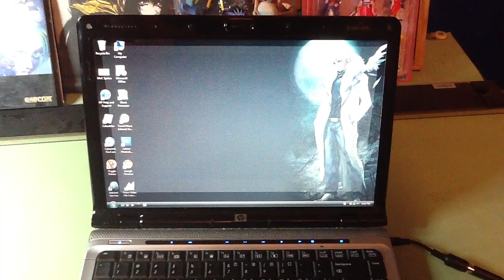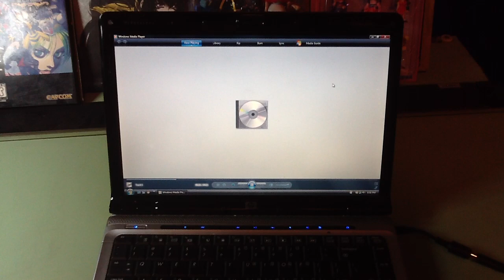What Happens When You Put Castlevania: Symphony of the Night in a Computer?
Alucard's secret message.